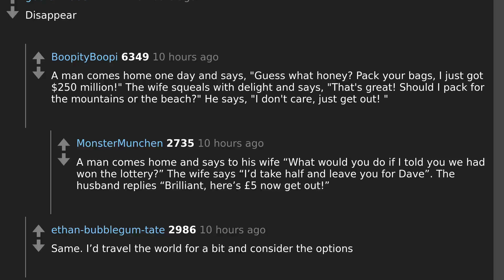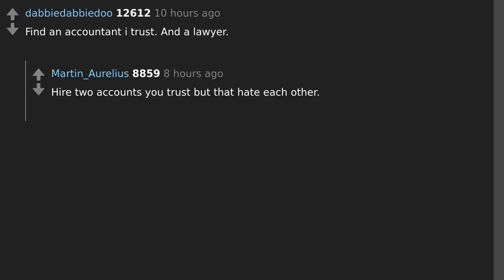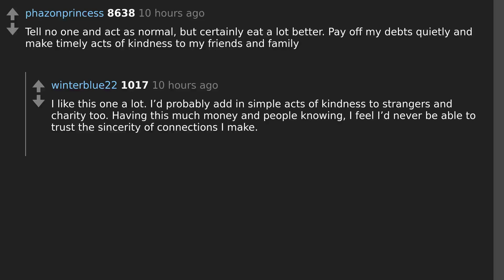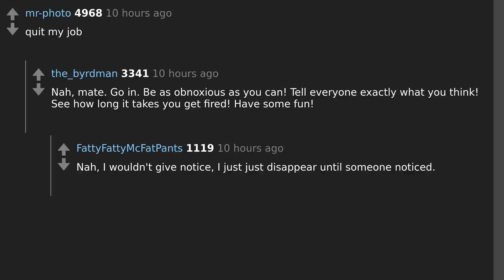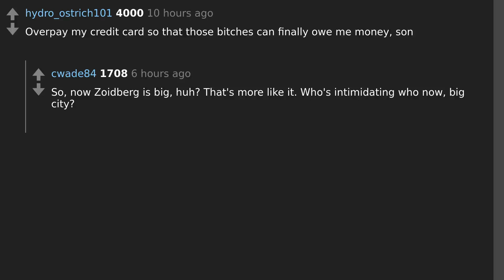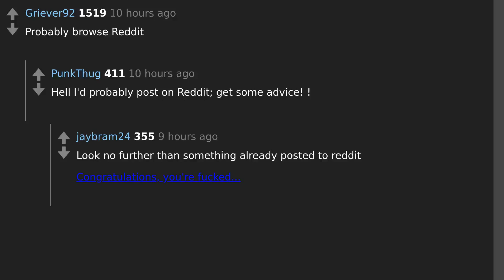Daily Top Askreddit Dec 28 2022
Todays question: You’ve just won $250 million and it’s been deposited in your bank account, what are you going to do today?